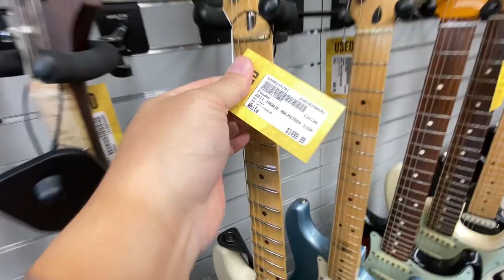アメリカの中古楽器屋に行ってきました。中古ギターを買う時の注意点をご紹介します！【中古楽器の買い方】ギター＆製品レビュー、役に立つ話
皆さま、こんにちは、こんばんは。
今回は中古楽器店に行ってきました。そこで、なんと、奇妙なものを発見しましたので、中古ギターの買い方の注意点としてご紹介させていただきます。

このチャンネルは皆さんに役に立つ情報を、忖度なしで本音でお話しております。
それゆえに賛否両論はございますが、基本スタンスとして、「購入する人・使用する人の目線に立ったコメント」としておりますので、あらかじめご了承頂けると嬉しく思います。